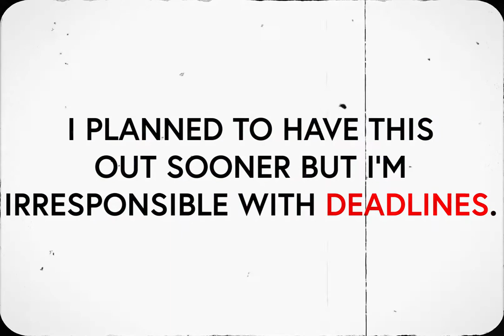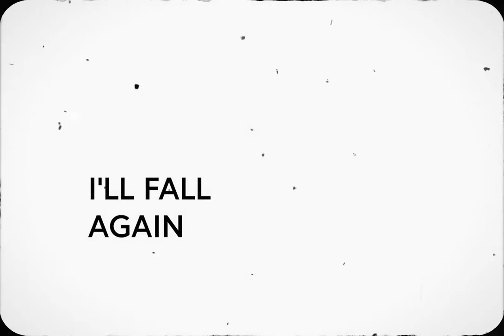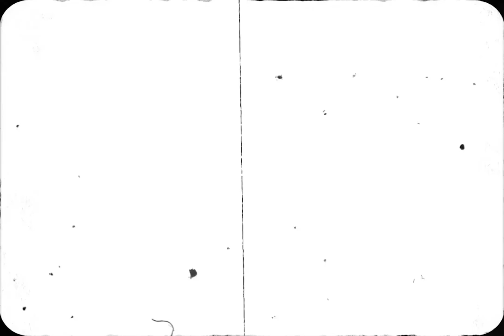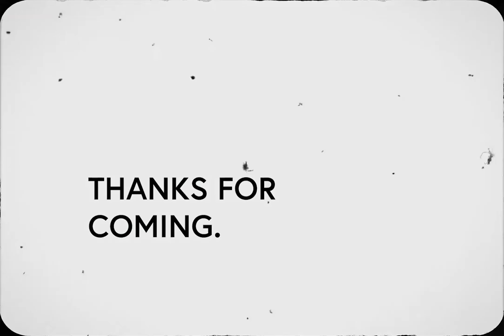ANEKI | LIKE MAGIC (PROJECT)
ANEKI | LIKE MAGIC (Official Audio)

Chapters:
0:00 Intro
0:27 The Hero
2:30 I'll Fall Again
5:38 So Much Fun
8:10 Raise The Sails
10:28 My Selfish Love
15:07 Monsters

Thanks for listening, the songs will be on streaming platforms soon. I just waited too long to upload them and am suffering the consequences of my actions. Anyways, here is my ep/project thing and it really does represent a lot of what I feel to be. I think that a lot of music artists at the level that I am get caught up in scope problems and stress out taking themselves too seriously. At least I did all the time but I can say today, I make the music for me and my friends and honestly just want to have fun with it. I want more songs with Tyler and I want more videos and everything f**king dumb. If you're listening for the first time and especially if your coming back, I want you to know that I really do think it's crazy you're here.

tldr
I really appreciate you coming.
- Kobe'